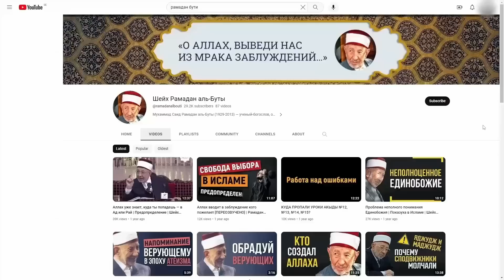Уроки акыды 54: Аллах создал мир просто так? | Шейх Рамадан аль-Буты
В этом уроке шейх рассмотрит, какими еще способами Аллах в Коране убеждает человека в неизбежности наступления Конца света, а также приведет логический довод наступления Дня Воскрешения.

00:00 Реклама
00:42 Начало урока